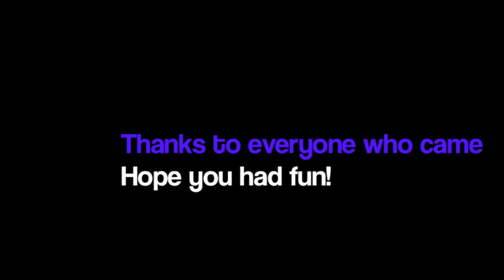Late Night - Kevin Cossom [RS@Platform ft. Liza Sharifuddin]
Rhythm Stylus @ Platform

Platform Ed 22
Venue: Danz People
Date: 20 Oct 2010

Choreographed by: Liza Sharifuddin
Song: Late Night by Kevin Cossom

Thanks to everyone who came to class! :)))